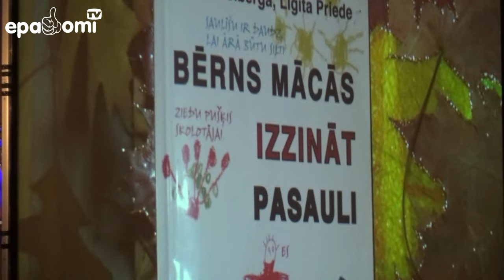Sumināti labākie Rīgas bērnudārzu darbinieki un pasniegta Martas Rinkas balva